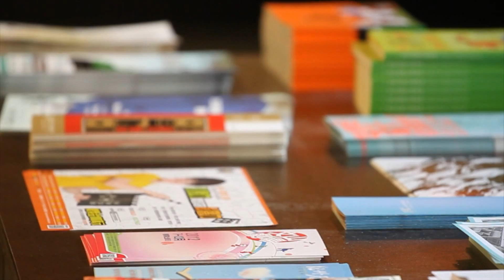噪咖/ noiseKitchen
聲音的遊樂場 - 讓有趣的日常生活經驗，蘊藏藝術的實驗精神！
簡介
「噪咖」是以聲音為主題的咖啡廳,更是一檔結合了咖啡香與聲音藝術的展覽。

「噪咖」背後的靈魂策畫人物是藝術家王仲堃,王仲堃是近年台灣科技藝術界相 當出色的生力軍,除了作品多次獲獎、受邀到國外參展和演出之外,王仲堃跟劇 場界也有過多次精采的跨界合作經驗。具備豐富的跨領域創作及觀眾互動經驗, 因此王仲堃在看似冷硬的機械裝置作品中,往往能注入一份溫暖細緻的人性。

王仲堃這次跨界到咖啡界,希望藉由「喝咖啡、聊是非」這個已是台北市民日常 生活的普通行為,輕巧地融入聲音藝術於其中,讓位於台北數位藝術中心的「噪 咖」,結合台北數位藝術中心的其他展覽,變成民眾休閒相招看展兼歇腳的好去 處。

『噪咖』預定於 2012 年 5 月 5 日正式開幕,策展人王仲堃將先以自己的創作打 頭陣,讓店內佈滿有趣的聲音家具和聲音餐具。

開幕後王仲堃和數位藝術基金會將繼續擔任『噪咖』策展人的角色,除陸續邀請 其他藝術家為『噪咖』量身打造聲音家具,並將策畫一波波不同主題的展覽和演 出,例如音樂、噪音、實驗、電子等表演。除此之外,店內也將蒐集、陳列、販 售相關書籍和影音資料。

『噪咖』將成為國內外聲音藝術在台灣的最佳發聲場所,發揮群聚功能和指標意 義!

影片製作團隊 / 2012 DAC暑期實習生  (依姓名筆劃排序)

吳柏山
游宛瑜
楊智宇
黃予臻
蔡季諭
朱卿鋒
賴薏如
關偉強
薛霈霈

營業時間
二 - 四 ： 10:00-18:00
五 - 六 ： 10:00-21:00
日 ： 10:00-18:00

捷運芝山站2號出口，直行3分鐘